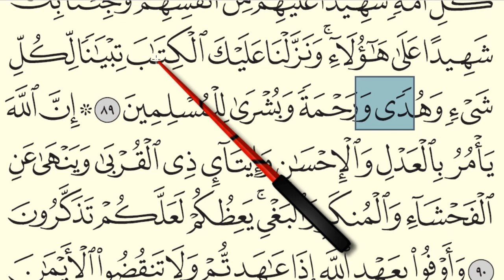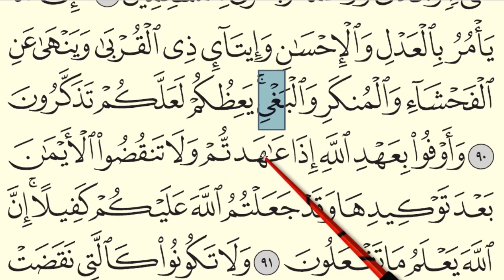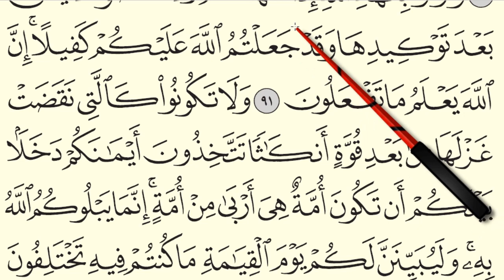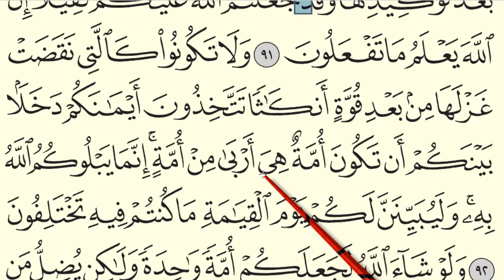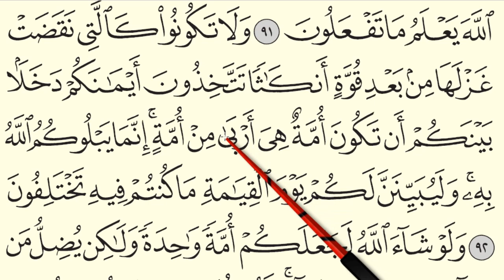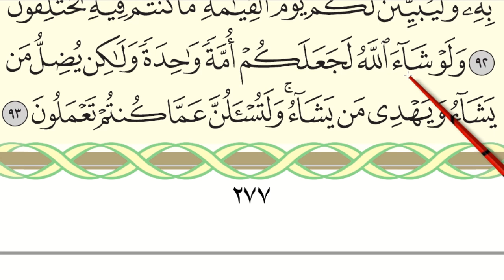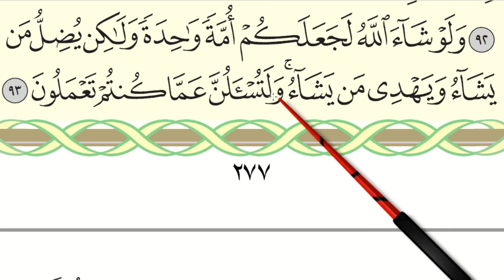MENGAJI AL-QURAN JUZ 14 : SURAH AL-NAHL (AYAT 88 - 93) / MUKA SURAT 277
Assalamu'alaikum WBT